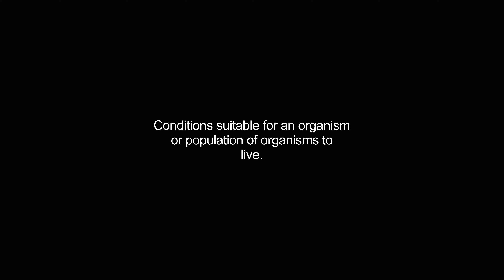habitats video Dictionary meaning and pronunciation